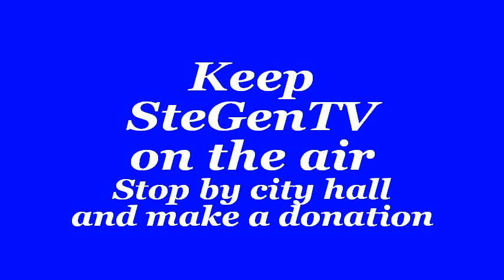A Message from Holy Cross Lutheran Church, Ste. Genevieve, Mo 3/5/17